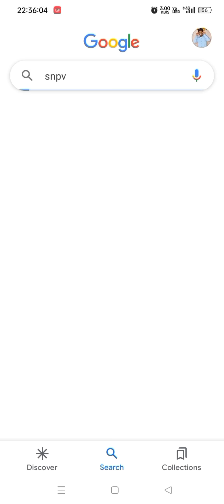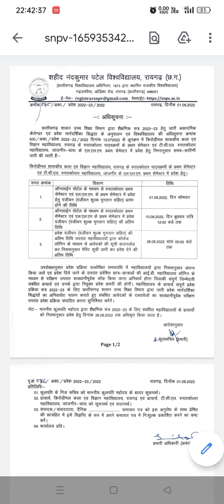Admission Open || Degree College Raigarh || SNPV RAIGARH || MSc Zoology || PG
Kirodimal Govt. Arts And Science College Raigarh Chhattisgarh And T.C.L. PG College Janjgir, L.L.M.  1st Semester